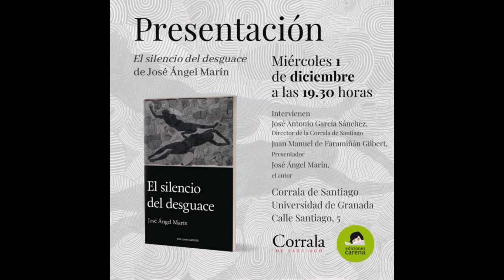LA CORRALA DE SANTIAGO ACOGE LA PRESENTACIÓN DE 'EL SILENCIO DEL DESGUACE' DE JOSÉ ÁNGEL MARÍN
Fruto de los meses de confinamiento por la pandemia, entre marzo y junio de 2020, nació el poemario 'El silencio del desguace' (Ed. Carena), un texto de José Ángel Marín, profesor en la Universidad de Jaén, escritor y columnista de IDEAL. Lo presenta el miércoles, 1 de diciembre de 2021, en la Corrala de Santiago (Granada). En este acto será presentado por Juan Manuel de Faramiñán Gilbert e intervendrán el director de la Corrala de Santiago, José Antonio García Sánchez y el autor (19: 30h)